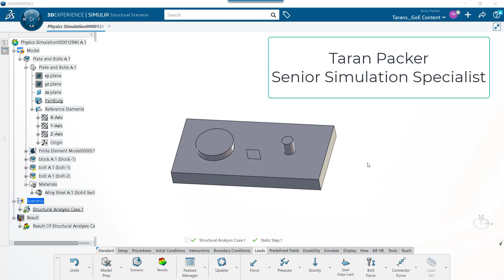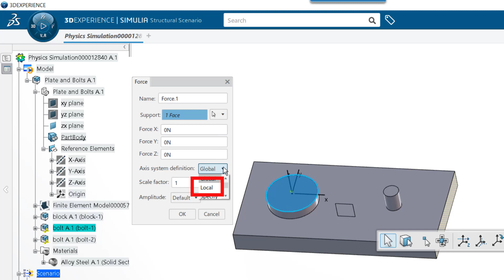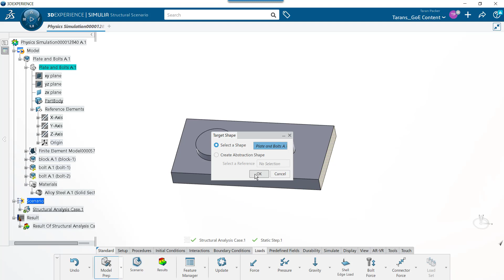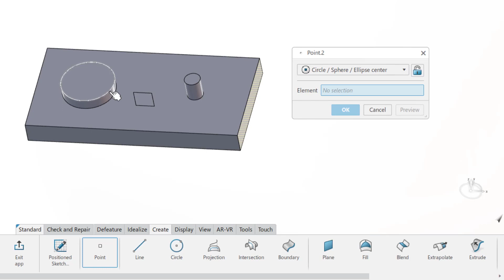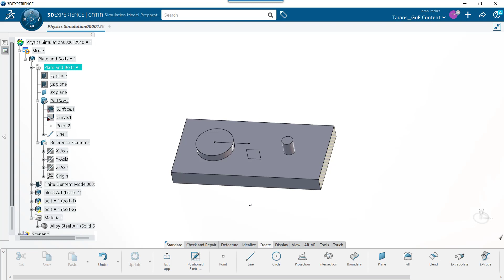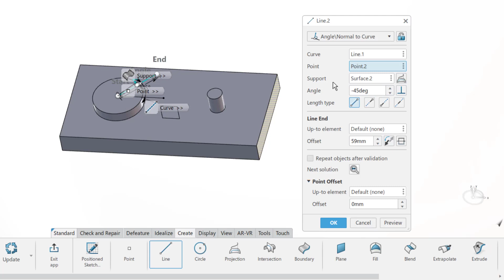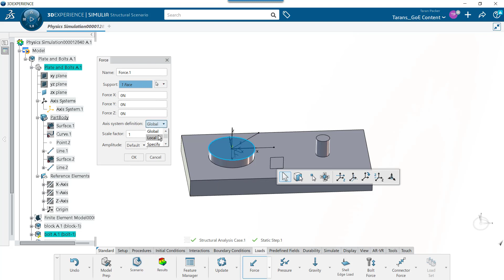3DEXPERIENCE SIMULIA - Creating a Local Coordinate System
In this video you will learn how to create a Local Coordinate system in SIMULIA ABAQUS on the 3DExperience Platform. Local coordinate systems are useful to specify a different direction then the global coordinate system allows.

Get To Know GoEngineer:
Collaboration and partnership with our customers is at the center of everything we do. With more than 35 years of experience and thousands of customers in high-tech, medical, machine design, energy, and other industries, GoEngineer provides best-in-class design solutions, carefully selected that are easy to use, manage, and integrate with other platforms. We are also pleased to support Educational communities as the National and Global leader for Colleges, Universities, and school.